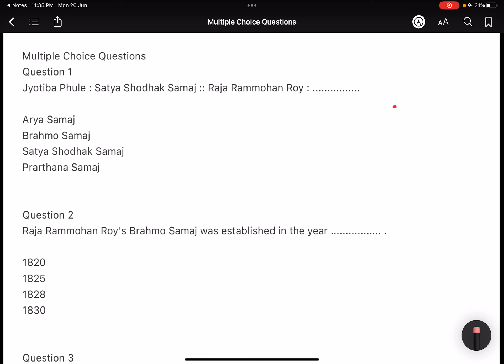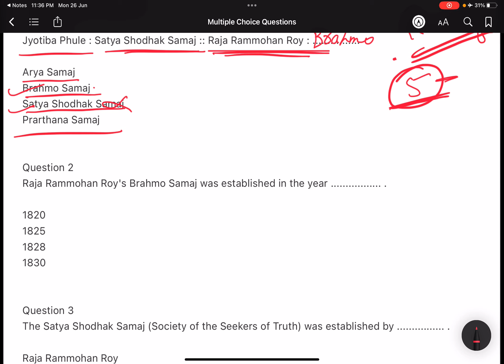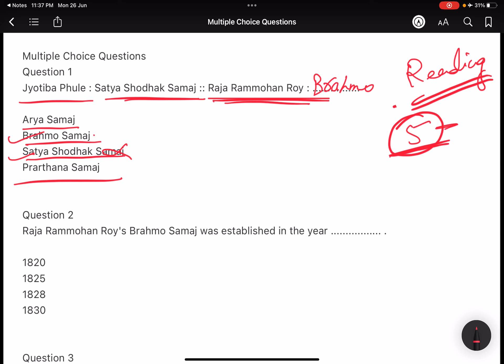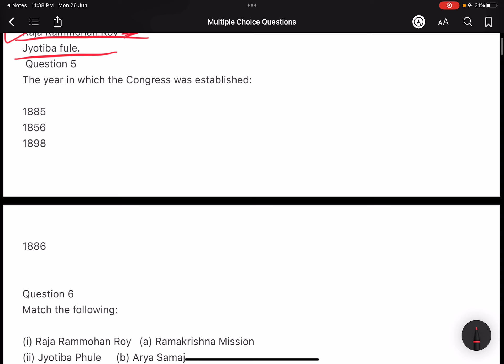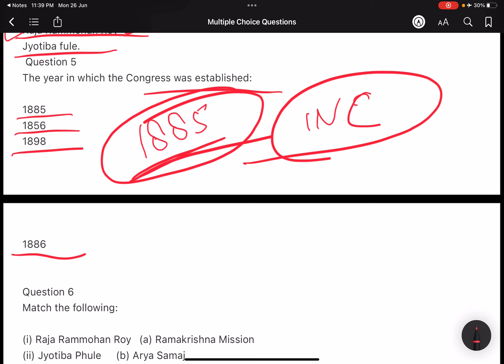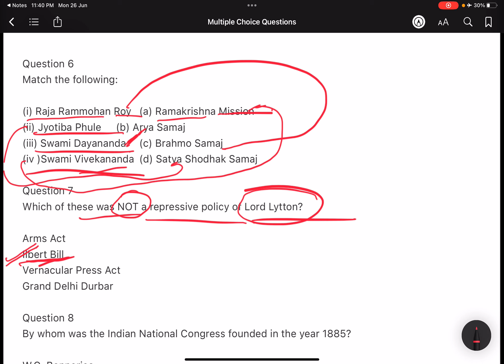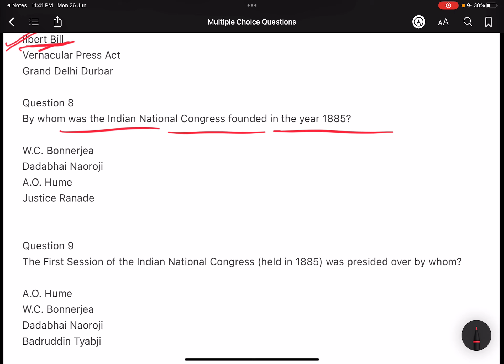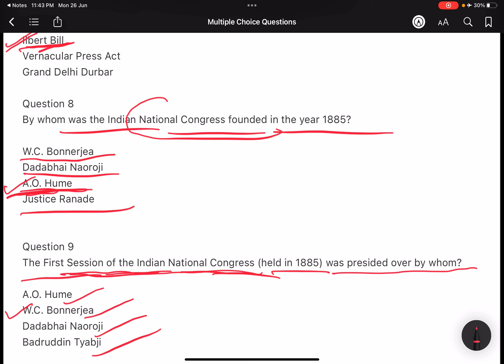Part 2 GROWTH OF NATIONALISM : ICSE HISTORY AND CIVICS by Shilpi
Growth of nationalism : ICSE HISTORY AND CIVICS by Shilpi
The growth of nationalism is a significant chapter in the history of India and other nations around the world. It refers to the period when the sentiment of nationalism began to emerge and gain momentum, leading to the demand for self-rule and independence from colonial powers. In the context of the ICSE (Indian Certificate of Secondary Education) Class 10 history curriculum, this chapter typically focuses on the growth of nationalism in India during the late 19th and early 20th centuries.

The chapter starts by discussing the socio-political and economic conditions prevailing in India during that time. It explores the impact of British colonial rule, the exploitative policies, and the changes brought about by British administration, such as the introduction of railways, modern education, and legal systems. These changes, while contributing to some aspects of development, also led to the emergence of discontent among Indians due to discriminatory policies and economic exploitation.

The chapter then delves into the various factors that contributed to the growth of nationalism in India. It highlights the role of influential leaders, organizations, and movements in fostering a sense of national identity and unity among the Indian population. Key figures like Raja Ram Mohan Roy, Dadabhai Naoroji, Gopal Krishna Gokhale, Bal Gangadhar Tilak, and Rabindranath Tagore are often discussed in this context. Their efforts towards social reform, political awareness, and cultural revivalism are explored to illustrate their contributions to the nationalist movement.

The chapter also covers significant events and movements that played a crucial role in the growth of nationalism. It may include the Indian National Congress (INC) and its formation, the Swadeshi Movement, the Non-Cooperation Movement, the Civil Disobedience Movement, and the Quit India Movement. The contributions of leaders like Mahatma Gandhi, Jawaharlal Nehru, and Subhas Chandra Bose are highlighted, along with their different approaches and ideologies.

Furthermore, the chapter may touch upon the impact of the growth of nationalism, both in India and globally. It may discuss the influence of nationalist movements in other parts of the world, such as Africa and Asia, and how they inspired and were inspired by the Indian nationalist movement.

Overall, the chapter on the growth of nationalism in the ICSE Class 10 history curriculum aims to provide students with an understanding of the historical context, key figures, significant events, and the impact of nationalism on the struggle for independence in India. It encourages students to reflect on the importance of unity, cultural identity, and the power of collective action in shaping the course of history.with our MCQ questions video!